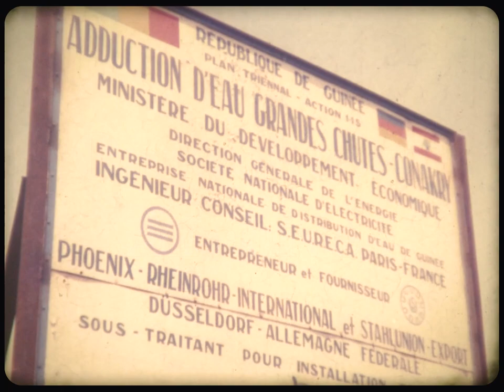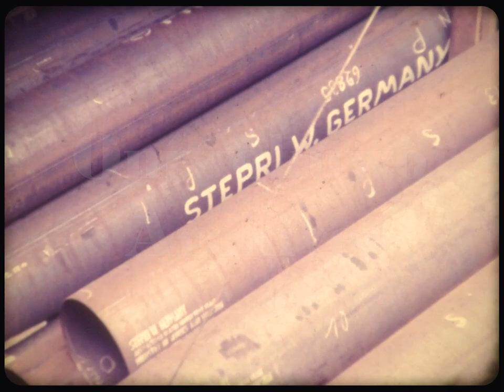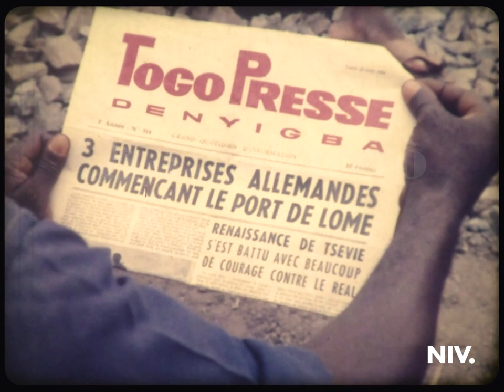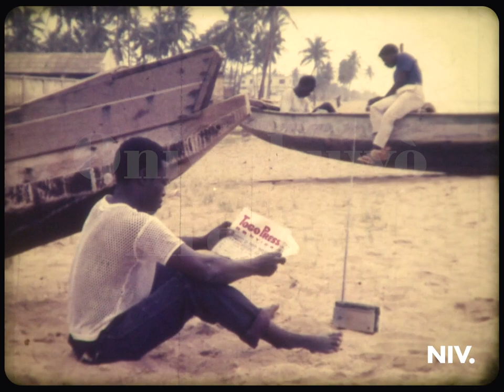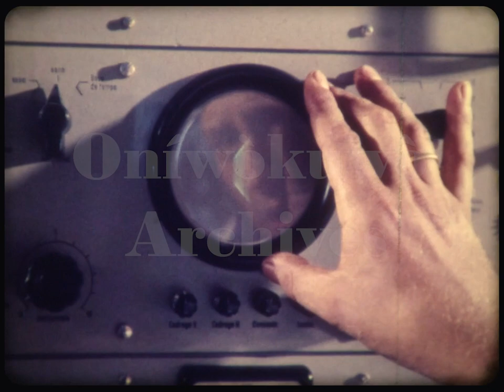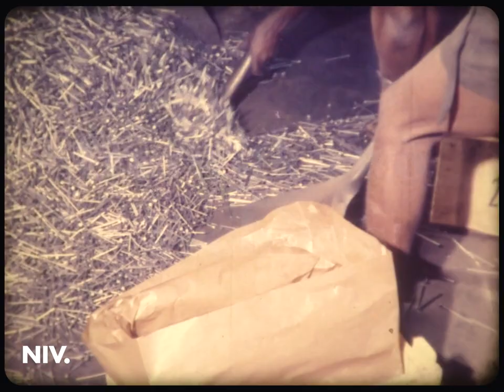The Human Side: Germany Helps Africa (1964): Liberia, Mali, Guinea, Ghana, Togo, Nigeria, Cameroon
Filmed from January to April 1964. Released late '64, early '65.
From a 16mm film in Nigeria in Videos' Oniwokuwo Archives: Digitized, edited, and Owned by.

The Human Side: Germany Helps Africa, an episode from the series, 'They Saw,'  explores the influence of the government of West Germany's agricultural and industrial aid to West Africa.
In Nigeria, there is support for the block-making industry to support the creation of buildings and influence modernization. A feature of Germany's influence in aeronautics is Lufthansa Airlines at the Ikeja Airport in Lagos.

The beginning shows a map of the 7 countries this film addresses: 00:56.
The country first addressed is Togo: 01:52, as the influence of the missionaries who built schools and hospitals is recognized. The attempt to reduce the infant mortality rate in remote villages is mentioned.
This is followed by the examination of Ghana, particularly a school by the Volta River: 03:06. The influence of Christianity on post-colonial education is mentioned.
Then there is an examination of animal husbandry in Mali and the aid of European veterinarians in curbing the outspread of the tsetse fly sickness: 06:08.
Thereafter, an examination of the modern slaughterhouse plant in Conakry, Republic of Guinea: 07:30. The creation of a water supply system is also emphasized. And at 13:33, we have a 'roll credits' moment!
Thereafter, at 13:47, we jump to an examination of fishing in what appears to be either Ghana or Cameroon, but at 16:02 is an examination of transportation via water in a place that might be Southern Nigeria.
At 17:34, we move to Liberia. At 18:12, we see some European wives enjoying tea.
Togo's railroad track construction is discussed at 19:16. At 25:22, we are introduced to Radiodiffusion Du Togo.
It is not until 30:08, that we finally arrive in Nigeria, Lagos to be specific!

Nigeria in Videos seeks to preserve Nigerian History in video format, particularly for future generations and educational purposes. We do not claim rights to videos we do not own. Thank you.